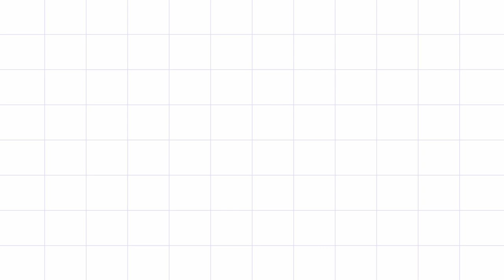CONNAITRE SON ENFANT - EDUCATION DES ENFANTS / KNOW YOUR CHILD - EDUCATE YOUR CHILDREN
Bonjour, aujourd'hui nous abordons le sujet des enfants. Différentes méthodes d'éducation, mon expérience

Hi, today we talk about children. differents ways of education, based on my own experience.

WHAT IS THE NEST OF J.O.Y ?

The wait is finally over!!! Welcome guys to the nest of J.O.Y. Am Solange, a Christian wife and mother of four beautiful and amazing children. Our videos will include testimonies, story time, daily activities with the kids and much more.
With love, God bless you.